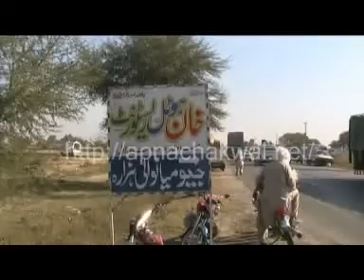talagang accident YouTube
talagang main hony wala accident jo ap ny pehly nae daikha.